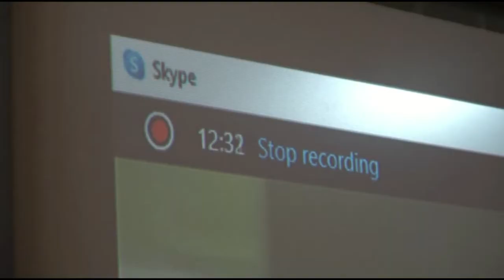Court Proceedings Through Skype ...... Malindi Law Courts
Mohoro Daily is a You Tube channel for Breaking News and Developing News.